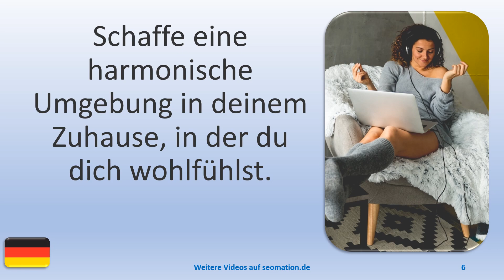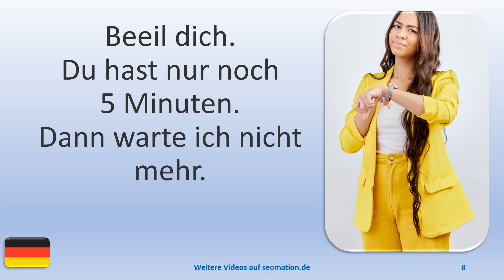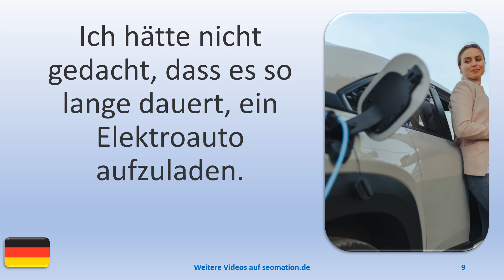▶️10342▶️Ich lerne Deutsch mit Texten und Bildern in unterschiedlichen Situationen. Lies Info unten!